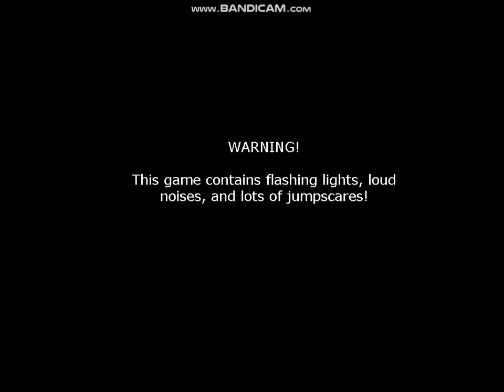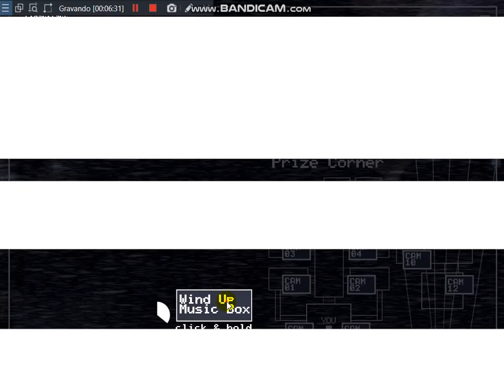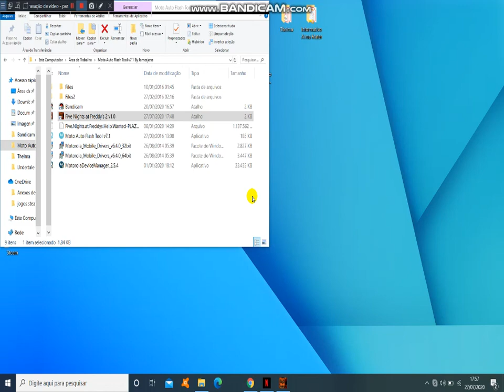Five Nights at Freddy's 2 Custom Night 20/20/20/20 mode COMPLETE, Gameplay (no commentary)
#20/20/20/20